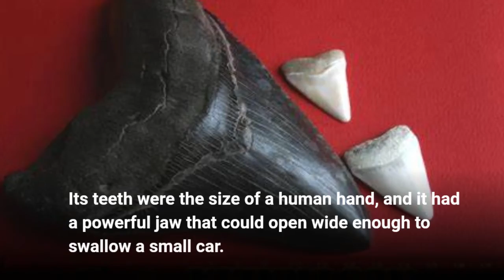Megalodon Sharks: The Ultimate Apex Predator of the Prehistoric Seas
Megalodon Sharks were the ultimate apex predators of the prehistoric seas, ruling the oceans for over 20 million years. These enormous creatures were the largest sharks to ever live, with teeth the size of a human hand and a bite force that could crush through the bones of their prey.

Megalodon Sharks were skilled hunters, using their incredible speed and agility to ambush their prey from below. They would launch themselves at their target, using their massive jaws and serrated teeth to deliver a fatal bite. Their diet consisted of a variety of marine animals, including whales, dolphins, and giant sea turtles.

Despite their massive size and powerful jaws, Megalodon Sharks eventually went extinct around 2.6 million years ago, leaving behind only their fossils and the mystery of their disappearance. Today, these prehistoric giants continue to captivate and intrigue people around the world, serving as a reminder of the incredible diversity of life that once existed in the oceans.